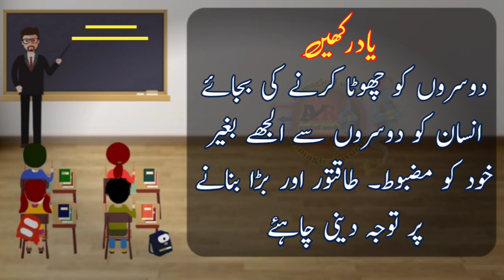how to increase value in urdu, khud ki value kaise barhaye, khud ki value badhao